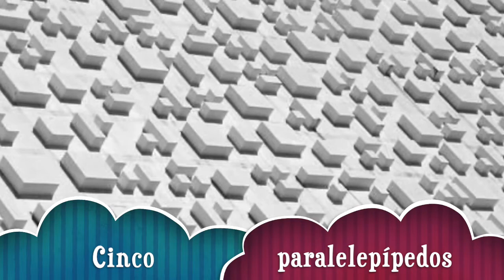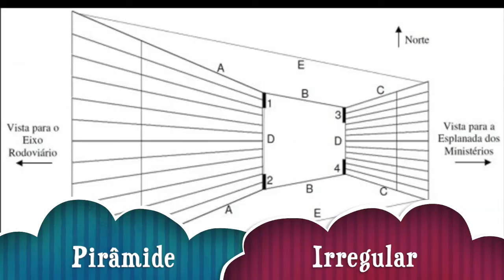Método Órion - PAS 1: Análise doTeatro Nacional Cláudio Santoro de Brasília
Fala pessoas!

Nossa aula de hoje é dedicada à análise  do Teatro Nacional Cláudio Santoro de Brasília do PAS 1/UnB.

Se gostou, curta e nos siga: @metodoorion @leilockinha @daniprofliteratura @liegereis @veigateatro